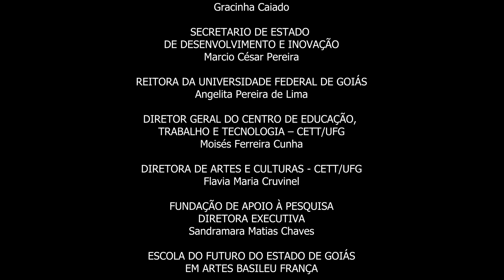Músicas - Gao Gurgel e Johann Krieger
Apresentação da aluna LAÍS KIRSCHNER BRIZO DA SILVA, em um recital na Escola do Futuro de Goiás em Artes Basileu França.